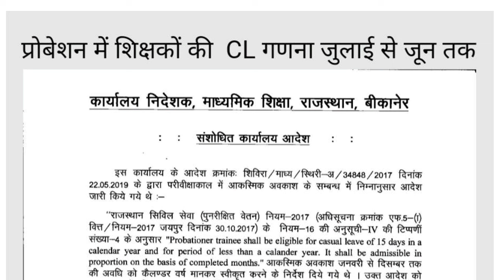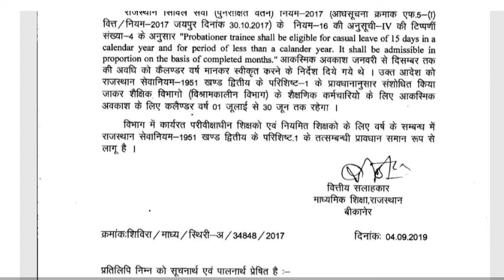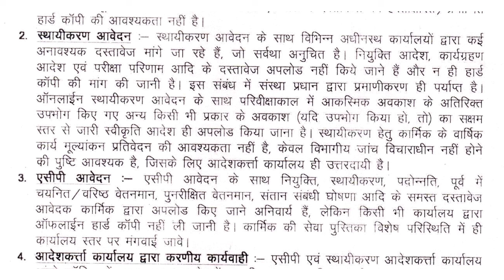Fixation Me CL Count Kaise Kare | Fixation Form me Documents Upload